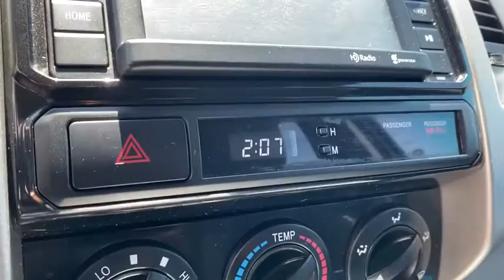2014 TOYOTA Tacoma Granbury, Fort Worth, TX EM140454F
EXT_COLOR] Used 2014 TOYOTA Tacoma available in Granbury, Texas at Mike Brown Ford. Servicing the Fort Worth, TX area.

Mike Brown Auto Group is excited to offer this 2014 Toyota Tacoma . CARFAX BuyBack Guarantee is reassurance that any major issues with this vehicle will show on CARFAX report. This 4WD-equipped vehicle will handle beautifully on any terrain and in any weather condition your may find yourself in. The benefits of driving a 4 wheel drive vehicle such as this Toyota Tacoma  include superior traction and stability. Beautiful color combination with Brown exterior over Gray interior making this the one to own! More information about the 2014 Toyota Tacoma: Spanning the range from basic work truck to well-equipped off-road or sport truck the Toyota Tacoma gives truck enthusiasts what they need or want without having to get a full-size pickup. Compared to full-size trucks the Tacoma is more maneuverable and especially in Regular Cab versions it can be parked in places a full-size truck never could. With the 4-cylinder engine the Tacoma is one of the most fuel-efficient pickups available. Pre-Runner or rugged off-road (TX Pro) forms its a good-looking sport truck serving a specialized task. While the interiors of Tacoma models are not particularly luxurious Toyota has equipped truck with the latest in sound systems and infotainment. Interesting features of this model are simple straightforward interior parking ease and maneuverability wide range of models affordability and Gas mileage with 4-cylinder engine